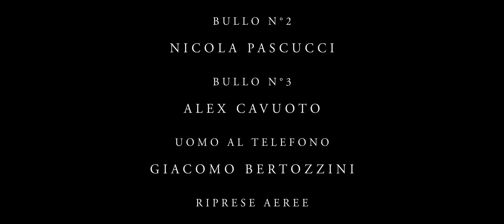Cortometraggio Montegranaro 2016 Music Sound Effect Giacmo Bertozzini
Cortometraggio prodotto per la presentazione della contada di Montegranaro per il Palio dei braceri 2016.
Realizzazione e cura di tutta la parte audio sonora e musicale.

Attori:
Kevin DellaChiara
Gabriella DellaChiara

Autore Video:
Alex Cavuoto

Sceneggiature e aiuto regia:
Nicola Pascucci